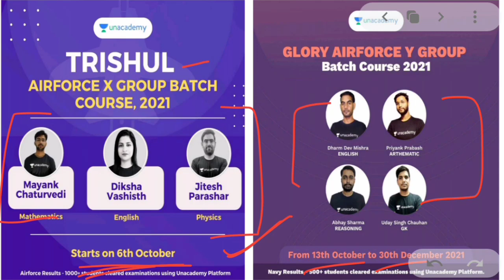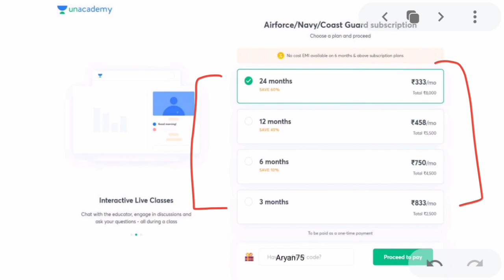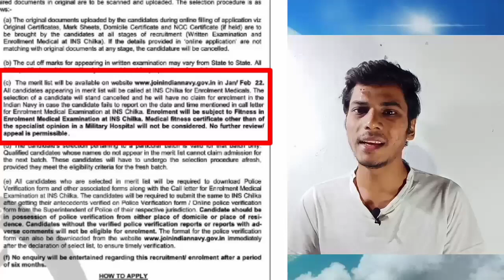Navy AA/SSR 1/2022 Expected Exam Date & Admit Card Date 🔥| Navy aa ssr 2022 Exam kab hoga?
Navy AA / SSR Expected Exam Date & Admit Card Date 🔥| Navy aa ssr 2022 Exam kab hoga?